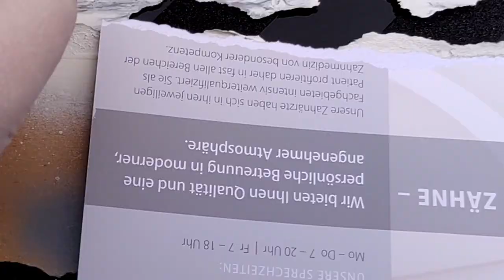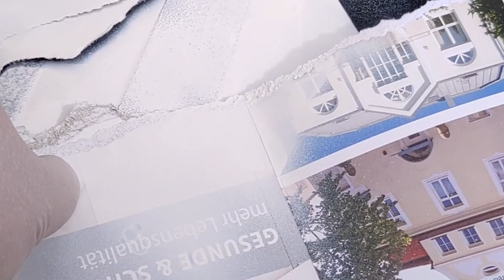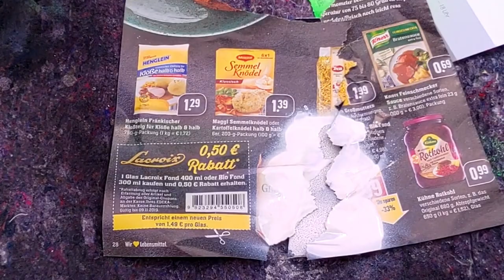Pimp my scooter nephew edition - Spray Paint Art Chillout - RSSA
Hey there,
this is again a special video my nephew asked me to help him pimp his scooter with my spraycans so of course i was up for the task.
Sorry for the shaky video i tried to stabilize the video in post but it only did so much.

Chapters:
0:00 Intro
0:12 Painting
5:30 Outro